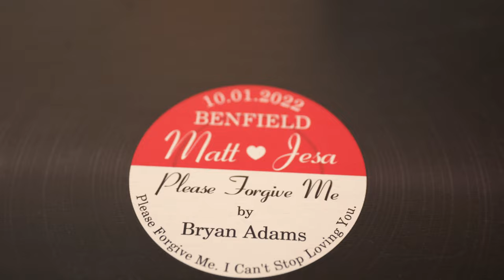Matt and Jesa- Wedding At The Confluence Resort, Fayette County WV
Cinematic Wedding film by Jake Hanson of Cyber Wolf Digital Media and Sheena Pendley Design & Photography. This video was filmed at the beautiful Confluence Resort in Fayette County WV.

Sheena & Jake and a Wedding Photo & Film Duo based in Lewisburg WV.